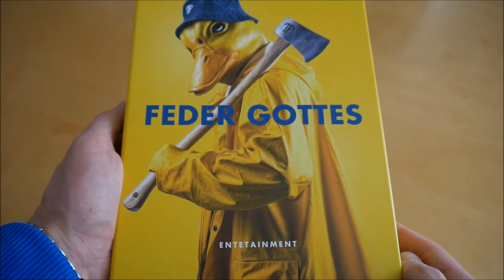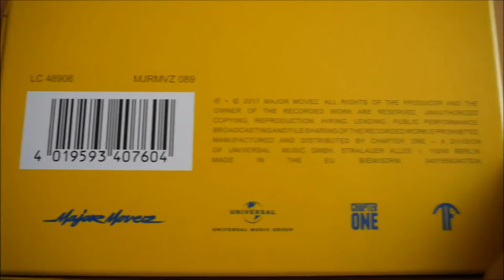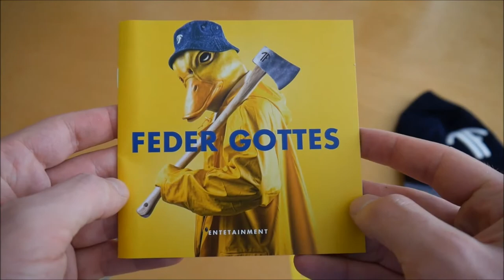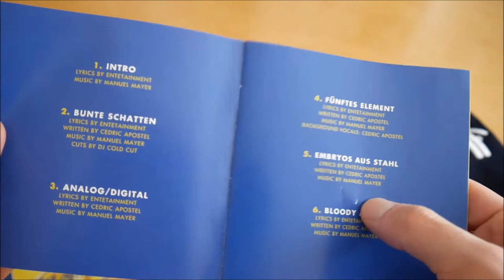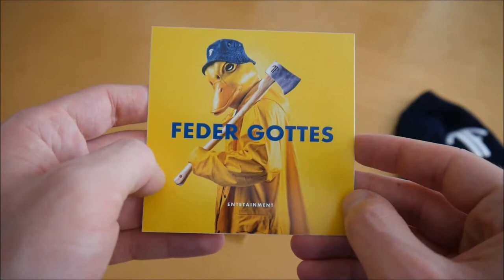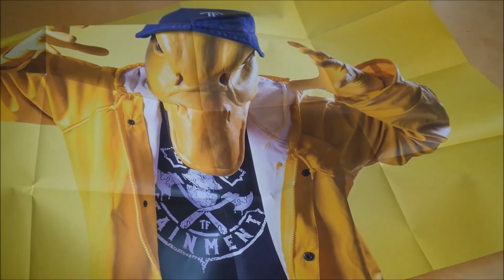Entetainment - Feder Gottes Box Unboxing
In diesem Video zeige ich euch die Feder Gottes Box von Entetainment.
► Hier könnt ihr das Album kaufen:
Weitere Musik von Entetainment

► ALBUM INFOS
Entetainment – Feder Gottes
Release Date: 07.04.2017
Kaufpreis: 49,90 €

Feder Gottes Inhalt:
- Album
- Album Instrumentals
- Poster
- Bucket Hat
- Autogrammkarte
- Sticker

Feder Gottes Tracklist:
01. Intro
02. Bunte Schatten
03. Analog / Digital
04. Fünftes Element
05. Embryos aus Stahl
06. Bloody Mary
07. Lizenzen des Killers
08. Stadt Land Flouz
09. Goldene Projektile
10. Schwarze Sterne
11. Verbotene Bilder
12. Heroin aus der Steckdose
13. Föderation der Gewalt
14. Klang der Prophezeiung

Feder Gottes Info:
Das neue Album von Entetainment erscheint am 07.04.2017 über Major Movez.